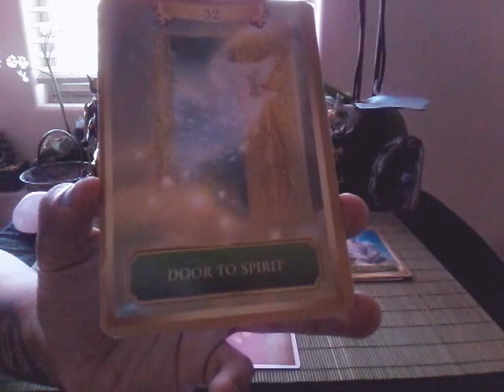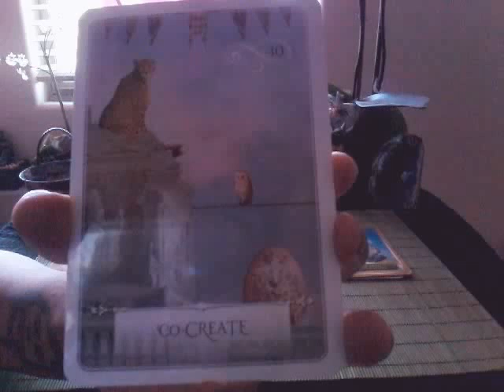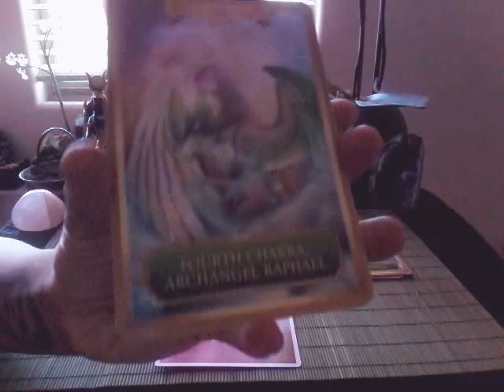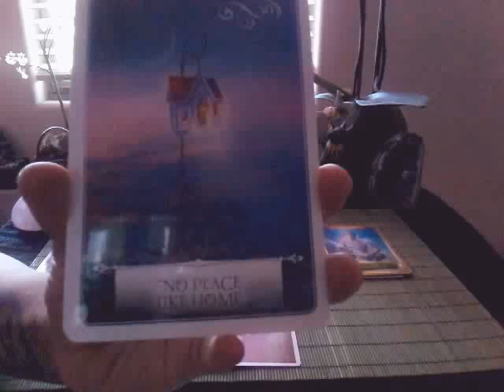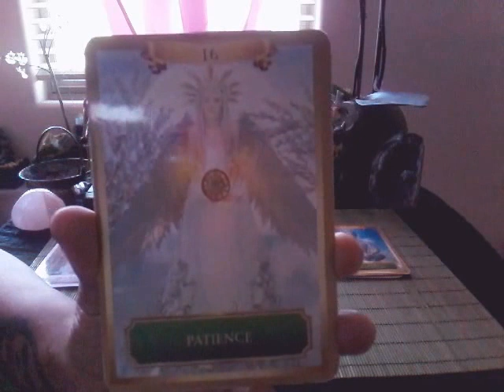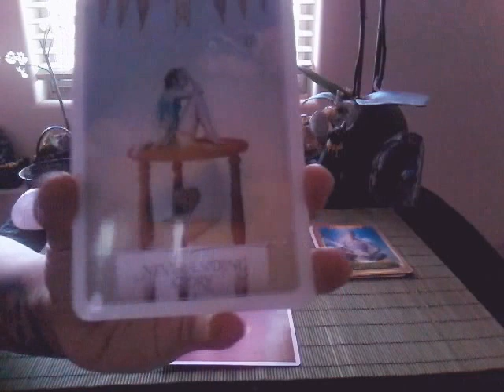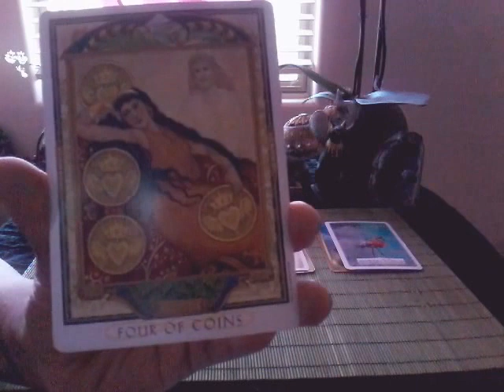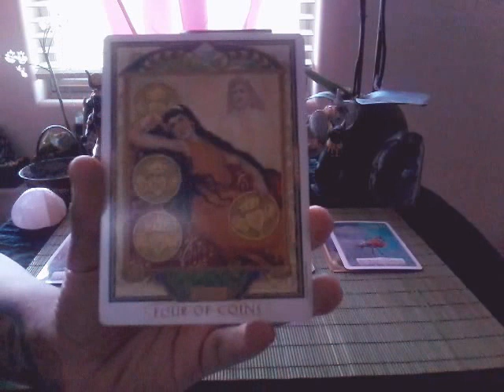Aries Monthly Reading for June 2016 **Bonus Twin Flame/Divine Connection Message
Much love,
Chenoa